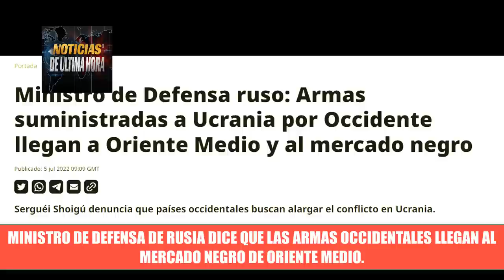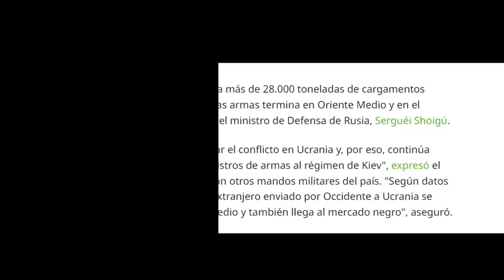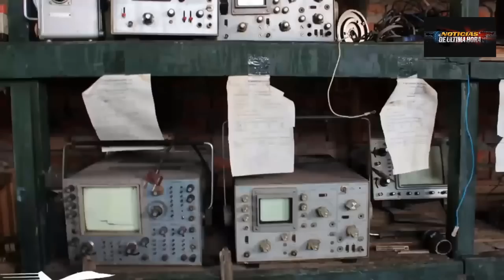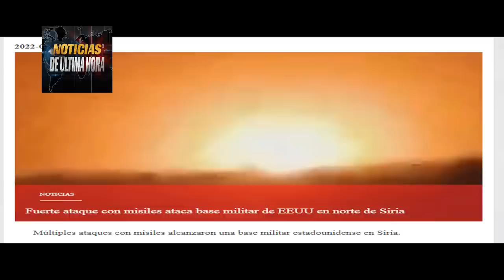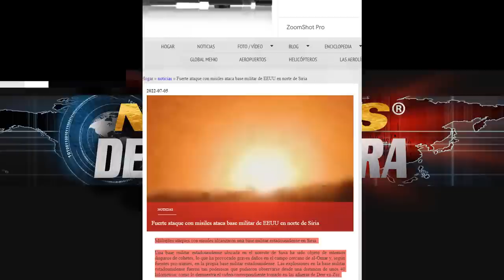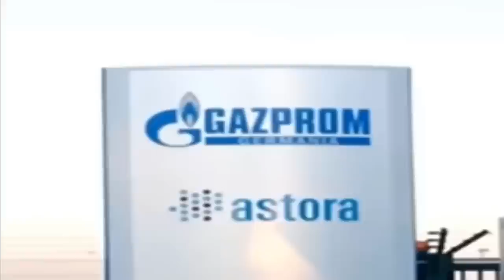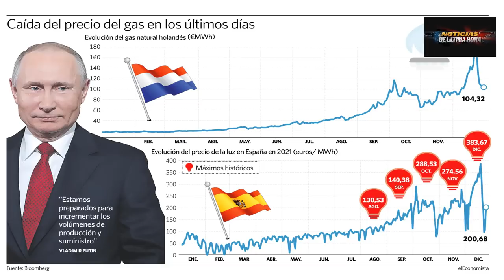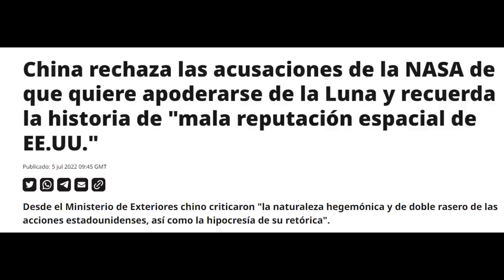🚨Atac4n Base EE UU Siria Rusia Va por Donest Europa se queda sin Gas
Noticias Internacionales hoy 6 julio 2022 noticias Guerra rusia ucrania .
Estos son nuestros titulares para hoy .

Ucrania ya tiene en funcionamiento los sistemas de lanza cohetes Himar contra las tropas rusas.

Ministro de la defensa de Rusia dice que armas suministradas por occidente llegan al mercado negro en oriente medio.

Autoridades ucranianas niegan que hayan atacado Belgorod en la frontera con Rusia

Se adelanta proceso de adhesión de Suecia y Finlandia a la OTAN.

-Europa se prepara para el corte de gas ruso por 11 días .

Nuevos ejercicios militares de china en el mar del este.

China asegura que la OTAN es la mayor amenaza para los intereses de las naciones en el mundo.

Noticias Internacionales de último minuto hoy 6 de julio de 2022.
Noticias de España Pedro Sánchez otan envió armas ucranias.
Ultimas Noticias Rusia Ucrania 6 de julio de 2022.